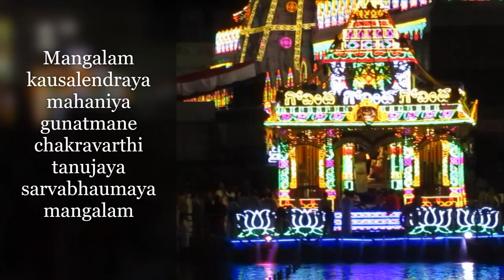Srivari Teppotsavam march 3rd -7th| colour full video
Annual srivari teppotsavam from march 3rd to 7th, evening 7pm to 8pm, Tirumala.